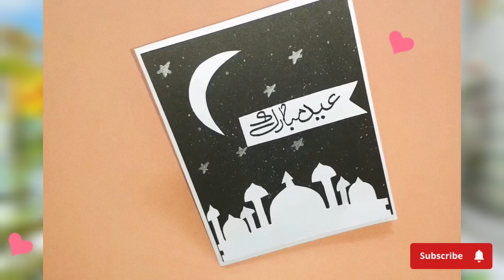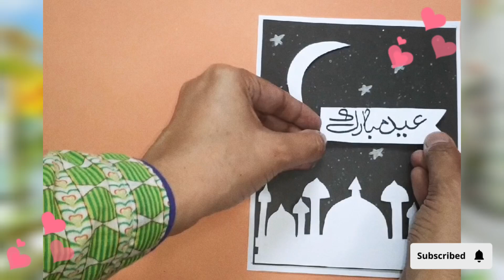How to make handmade eid card/handmade cards ideas/Eid card tutorial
... your queries n searches...

eid card making
eid card
handmade eid card
how to make eid card
card making
diy eid card
eid mubarak card
how to make eid card with paper
beautiful eid card
handmade cards
handmade card
handmade greeting card for eid
how to make eid cards at home easy
card tutorial
card tutorial for beginners
handmade cards ideas
how to make eid mubarak card
how to make handmade eid card